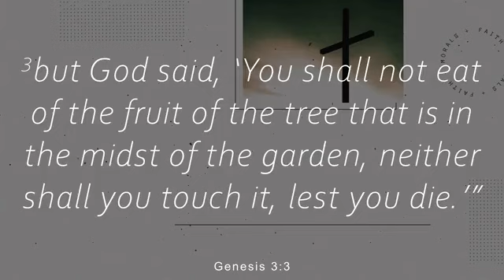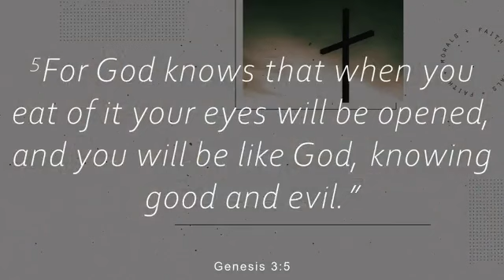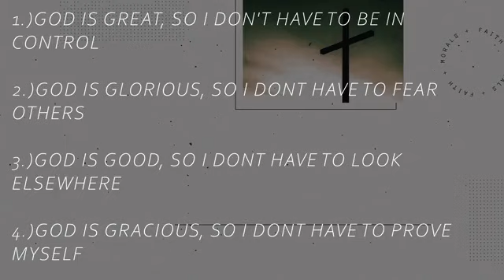Wisdom and Reflections from 2023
Join us as we hear Garry Cole share some of his wisdom and learning he has accumulated over the years.